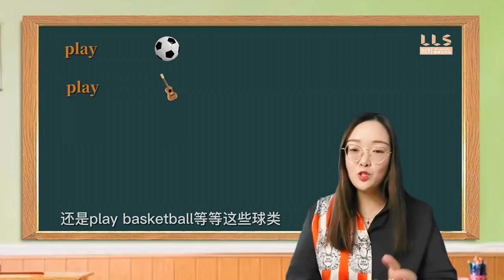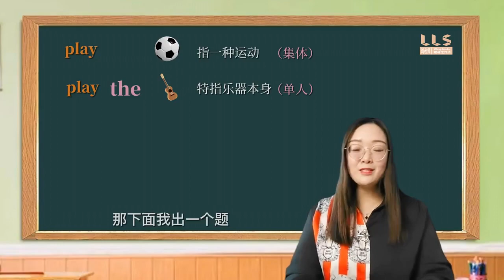再分享一个加不加 the 的问题 刘老师英语逆袭之方法 知识分享 # 初中英语